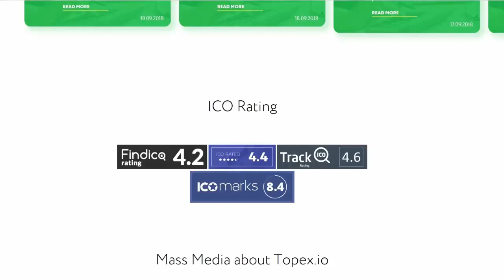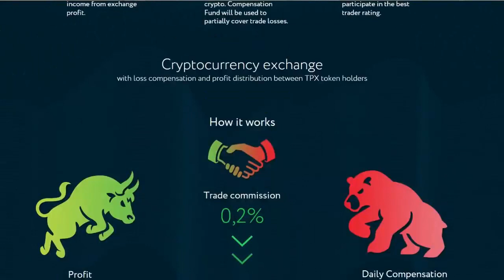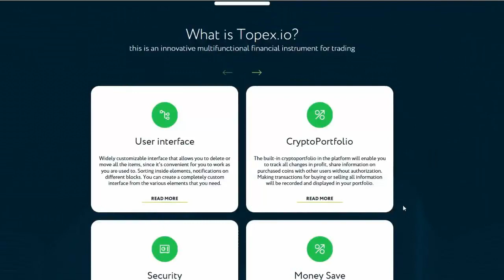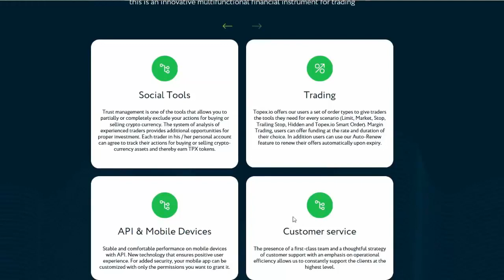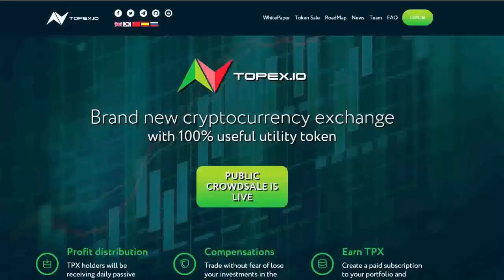Topex.io (TPX) │ICO Review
Bitcointalk username: CoinXMan
My ETH wallet: 0x36C48D6A11D3a22e5c316CB01921e3C7eC8a7807